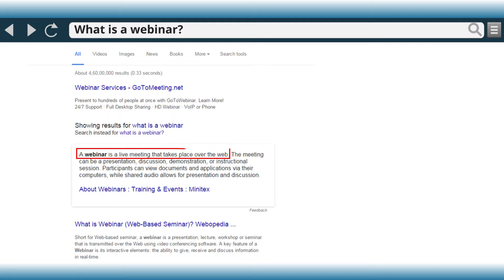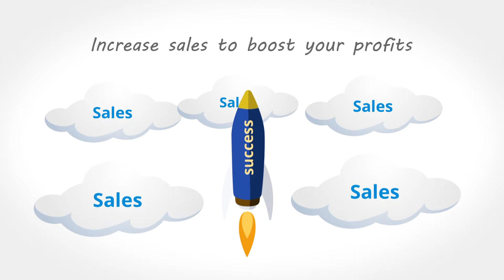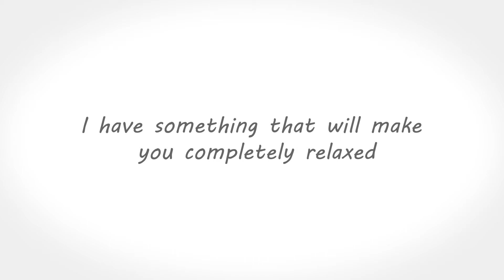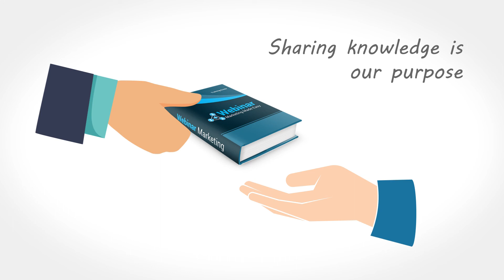Webinar Marketing Training Guide IYBS Local Renton, WA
IYBS Webinar Marketing Training Guide IYBS Local Renton, WA

Webinars are of prime importance to engage your customer base and skyrocket conversions for your business.

Webinars allow you to promote your business and spread vital information to convert leads.

But, in real business, getting success is not as easy as it looks!
What you need is a step by step guidance that states tested and proven techniques for holding a successful Webinar, and enables you to use them properly for achieving your objectives.

Don’t worry, this issue will not become a barrier between you and your business growth.

We will provide you a simple, precise and information packed guide that will assist you to showcase your products and services easily and get long-term benefits for your business.

If you have a well-designed Webinar Marketing campaign, you will have an easy way to connect with a globally scattered consumer base.

You can also ensure real-time feedback and interaction with your customers and make them feel connected in the long run.
And, most importantly, you can qualify prospects and move the right customers to the next stage of the sales process.

This unique and easy to understand Training Guide will supply you the most accurate information needed to get best results for your business by using Webinar Marketing.

You will also be able to conduct market research by gathering valuable feedback from webinar attendees.

my webinar, easybutton webinar, trainng guide, webinar training guide, what is a webinar, webinar means, webinar on air, youtube webinar, webinar recording